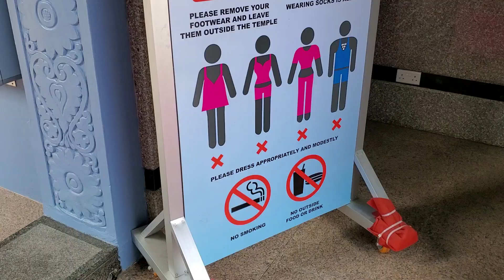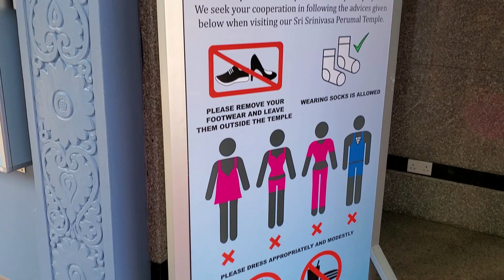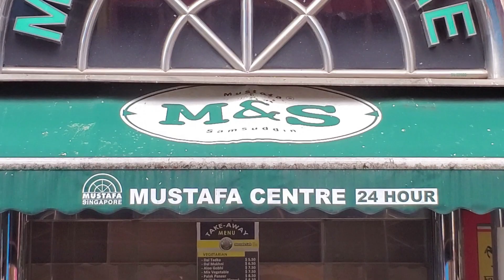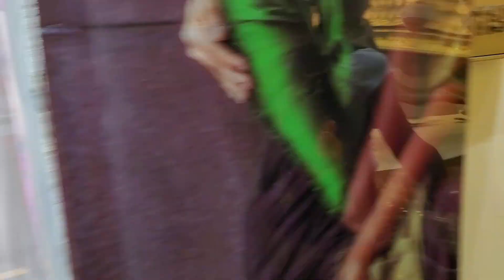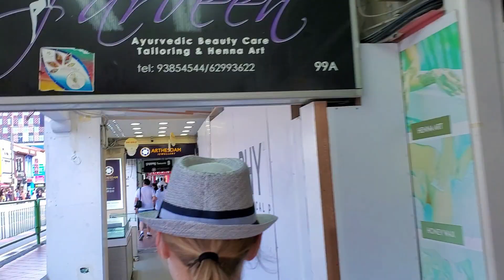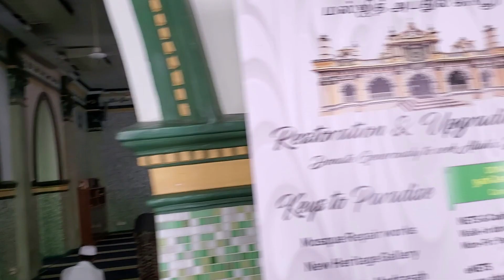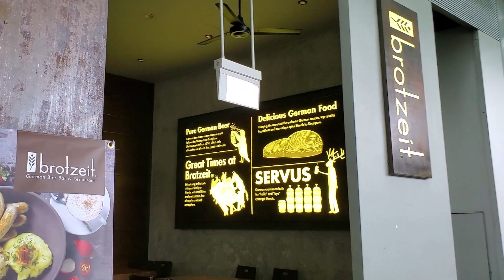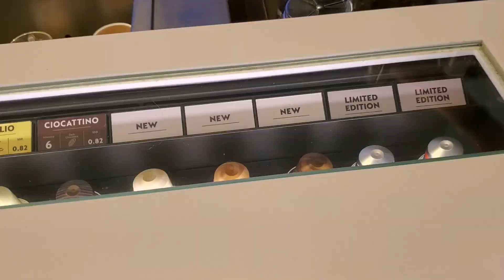#11-2 Сингапур: Литл-Индия и храмы разных религий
Июль 08, 2019 (понедельник)